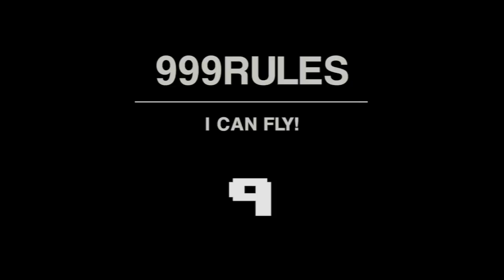Best Replays of the Week - Ep. 33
Best Replays of the Week number 33! Every player has their own style of driving... or flying :D Which one you liked the most? :)

Amazon Appstore